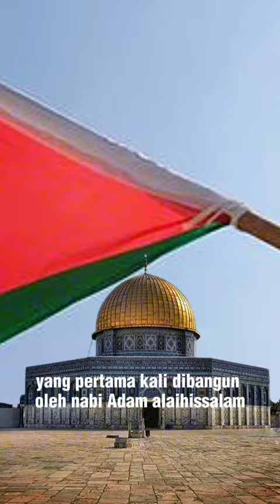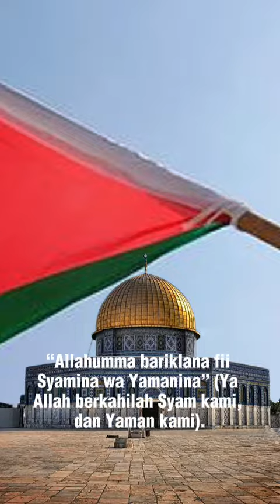9 ALASAN MENGAFA KITA HARUS MEMBELA DAN CINTA PALESTINA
Alasan mengapa kita harus membela palestina